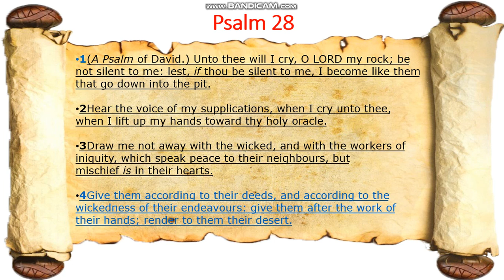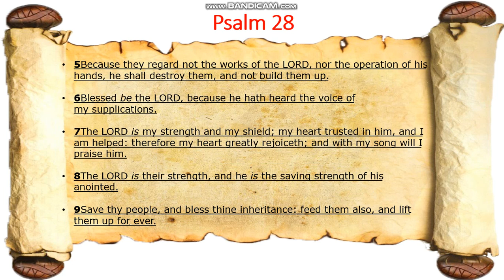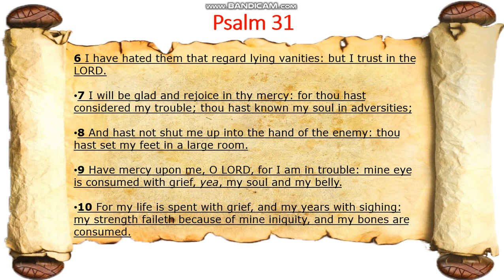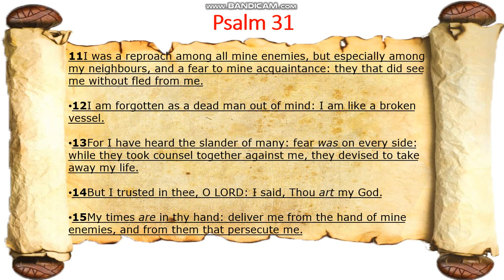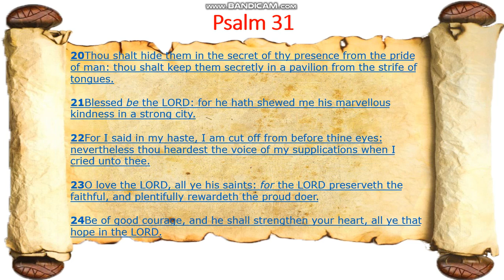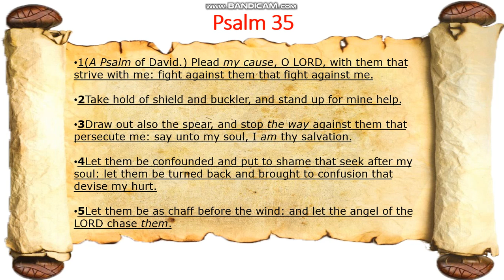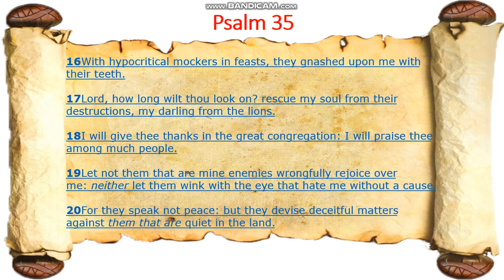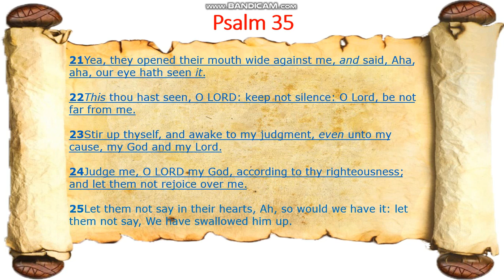PART 1: FOR GUIDANCE AND PROTECTION, 9 CHAPTERS FROM THE BOOK OF PSALMS | DREAM ACADEMIE TUTOR